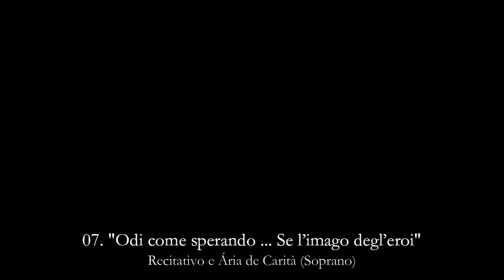Oratório "San Filippo Neri" (A. Scarlatti) - 07. "Odi come sperando ... Se l’imago degl’eroi"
SOLISTAS:
S. Filippo Neri: Vitorio Scarpi, tenor
La Carità: Melissa Bergonso, soprano
La Speranza: Diana Danieli, mezzo-soprano
La Fede: Carolina Osternack, mezzo-soprano

CAMERATA CLARITAS:
Violinos:
Ângelo Martins da Silva, Vinicius Henrique Batista, Dan Tolomony e Paulo Hübner
Viola: Jader Ferreira Mendes da Cruz
Violoncelos: Samuel Pessatti e Romildo Weingartner
Contrabaixo: Augusto Rodrigues de Andrade
Cravo: Thiago Plaça Teixeira

DIREÇÃO MUSICAL:
Thiago Plaça Teixeira

LOCAL: Capela Santa Maria Espaço Cultural (Curitiba/PR)

Recitativo
SPERANZA
Odi come sperando, a folte schiere
Te chiamano in aiuto,
Per le strade latine,
Le cittadine e le straniere genti!
Odi con quai lamenti
La bramata salute
Chiede alle tue prehiere
Ogn’infermo che langue!

SAN FILIPPO
E l'Amore e la Fede e la Speranza
M'han rapito
Così fuor di me stesso
Ch'ogni cimento d'incontrar desio.
Ma qual profitto, o Roma, speri da me ? Di sante leggi e santi esempi
Non sei scarsa;
Dunque in parte straniera mi porterò.

CARITÀ
Qui resta, ove s'innalza
De sette colli sù le cime auguste
L'alta città, delle città reìna.

ESPERANÇA
Ouve como uma multidão
espera por tua ajuda
pelas ruas de Roma:
os citadinos e os estrangeiros!
Ouve com quais lamentos
a desejada saúde
pedem à tua oração
todos os enfermos enfraquecidos!

SÃO FILIPE
A Caridade, a Fé e a Esperança
de tal forma
me colocaram fora de mim mesmo que quero enfrentar qualquer provação.
Mas qual benefício, ó Roma, esperas receber de mim? De santas leis e de santos exemplos já estás cheia.
Irei, então, para uma terra estrangeira.

CARIDADE
Aqui deves ficar, onde, entre as sete augustas colinas, ergue-se a cidade alta e rainha de todas as cidades.

Ária
CARITÀ
Se l'imago degl'eroi
Suol destar in nobìl core
D'alte imprese un bel desio,
Forte sprone a'desir tuoi
E di gloria e di valore
Sia la Croce del tuo Dio.

CARIDADE
Se o exemplo dos heróis
dá sempre aos nobres corações
um belo desejo de fazer grandes coisas,
Que o aguilhão de teus desejos
de glória e de valor
seja a Cruz de teu Deus.